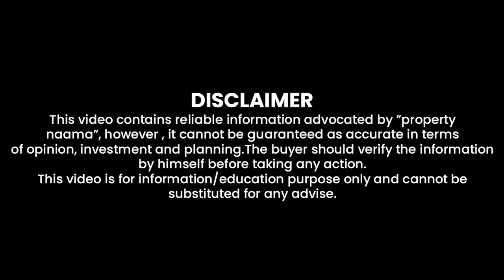Why Blue World City is Focusing on Chakri Road Rawalpindi & Motorway | Saad Nazir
In this video we have shared information about Blue World City.

For Investment Consultancy 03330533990 | 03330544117